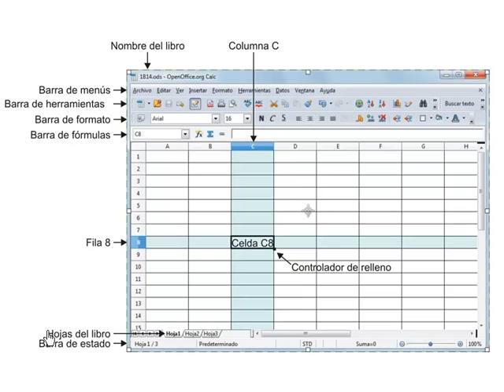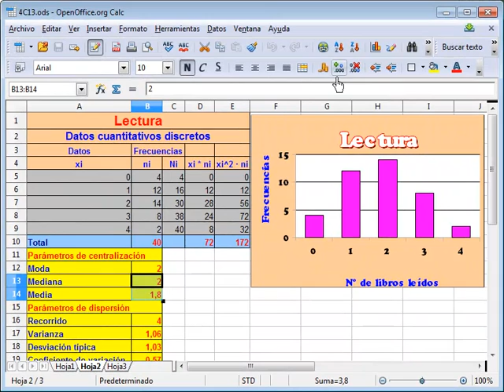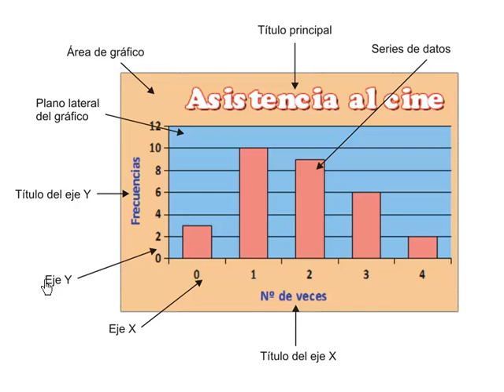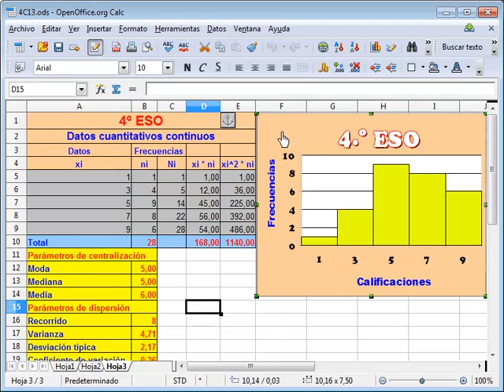Matemáticas: Tutorial de Calc para 4º opción A de ESO